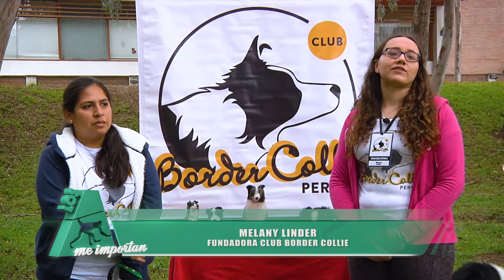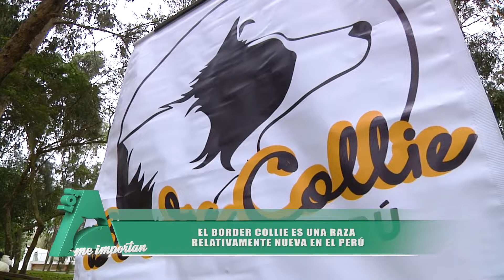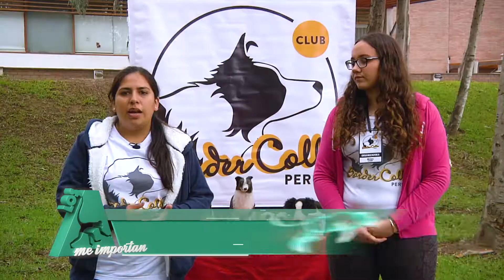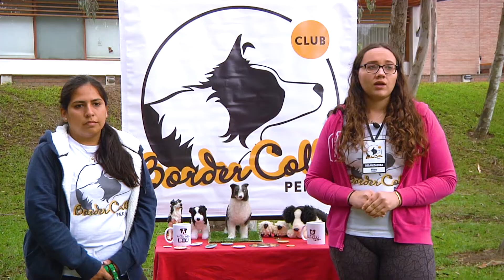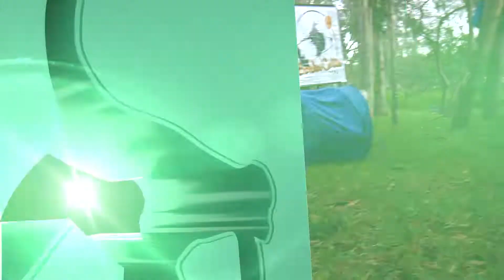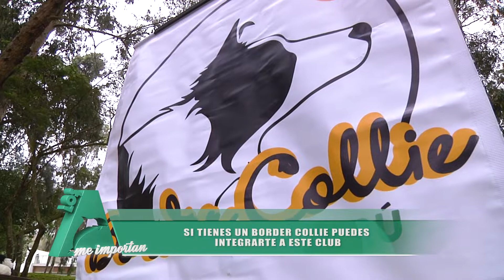CLUB BORDER COLLIE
Ellos son considerados como la raza de perros más inteligente. Conozcamos la increíble destreza de los miembros del Club Border Collie.